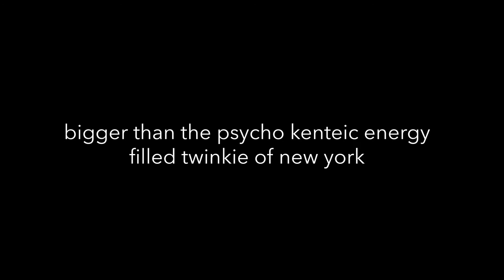Ghostbusters - Ghost Town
FAN MADE GHOSTBUSTERS TRAILER.

Just a a quick clip based on an idea I created that will be unveiled in the New Year I hope :-)
Thanks to the Calgary Ghostbusters for welcoming into the group. A great bunch of people that I have spent some time with and look forward to more great events.

David "Stetson" Blondeau

Credits:
GHOSTBUSTERS Trademark of Columbia Pictures Industries, Inc.
Directed by Ivan Reitman
Based on characters created by Dan Aykroyd & Harold Ramis.
Music score by Elmer Bernstein
Ghostbuster Paranormal Peacemaker Badge created by David Blondeau